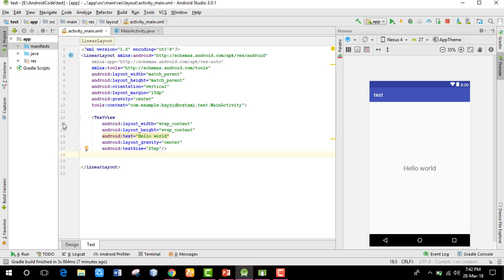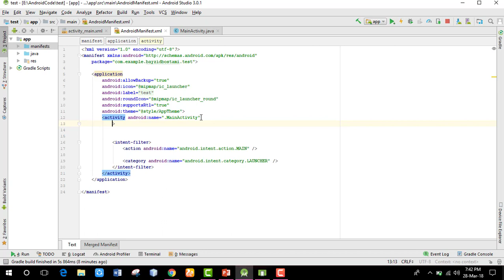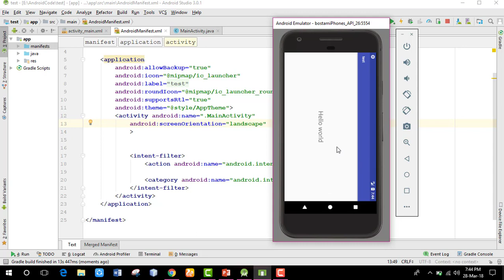fixed screen orientation or rotation in android studio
android bangla tutorial screen orientation rotation fixed screen fixed screen rotation in android landscape screen fixed screen orientation or  rotation in android studio
fixed screen (landscape screen) rotation in android
in this tutorials, I want to show that how to set a fixed screen in the android studio.